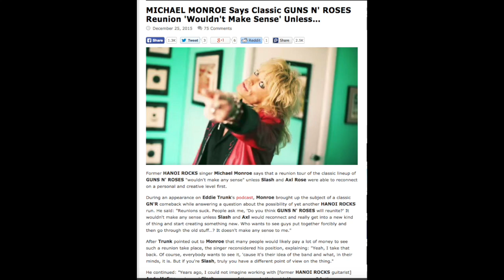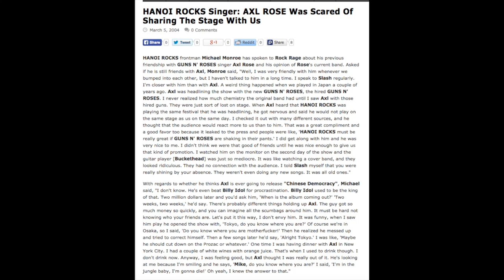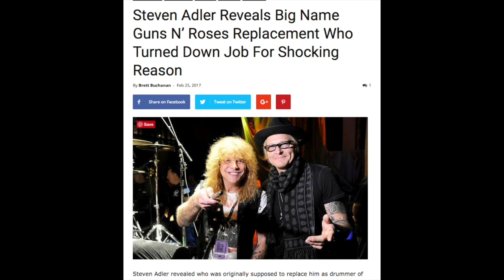Guns N' Roses News: First European Tour Openers Announced & Mike Monroe To Join GNR In Finland?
Mike Monroe Talking Axl Rose in 2004

Mike Monroe Talking GNR Reunion in 2015

Martin Chambers Joining GNR Article

THURSDAY,
FEBRUARY 02
Westpac Stadium
Wellington, NZ

SATURDAY,
FEBRUARY 04
Western Springs Stadium
Auckland, NZ

TUESDAY,
FEBRUARY 07
QSAC Stadium
Brisbane, QLD

FRIDAY,
FEBRUARY 10
ANZ Stadium
Sydney, AU

SATURDAY,
FEBRUARY 11
ANZ Stadium
Sydney, AU

TUESDAY,
FEBRUARY 14
Melbourne Cricket Ground
Melbourne, VIC

SATURDAY,
FEBRUARY 18
Adelaide Oval
Adelaide, SA

TUESDAY,
FEBRUARY 21
Domain Stadium
Perth, WA

SATURDAY,
FEBRUARY 25
Changi Exhibition Centre
Singapore, SG

TUESDAY,
FEBRUARY 28
SCG Stadium
Bangkok, TH

FRIDAY,
MARCH 03
Autism Rocks Arena
Dubai, AE